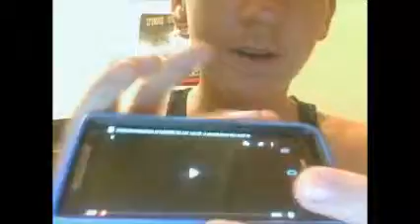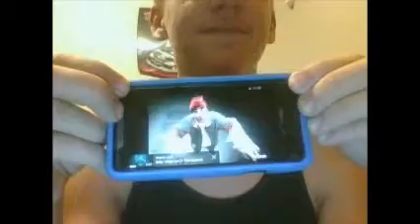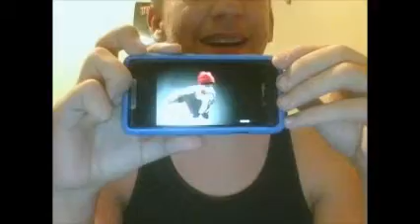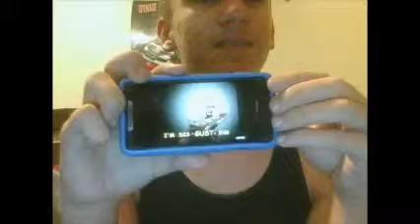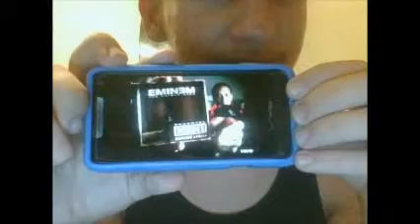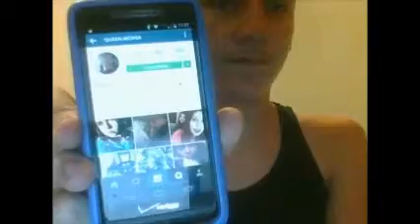Eminem Without Me Reaction+Thoughts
So remember when music was made by real artists and music videos made no goddamn sense? Pepperidge Farm remembers, and so does Slim Shady